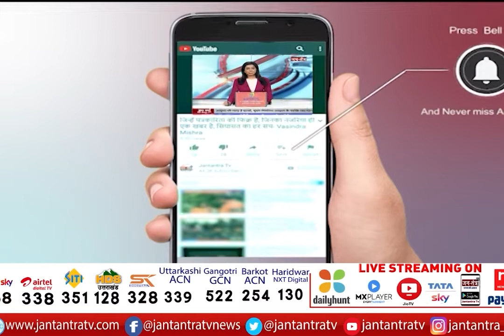Notorious Crook Karamveer Alias Kaju Arrested | Rohini Court Gangwar | Jitendra Gogi Murder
About Video:
क्राइम ब्रांच के जॉइंट कमिश्नर धीरज कुमार से खास बात
दिल्ली पुलिस क्राइम ब्रांच को बड़ी सफलता
कुख्यात बदमाश करमवीर उर्फ़ काजू गिरफ्तार
'जितेंद्र गोगी की हत्या का लेने वाला था बदला'
'रोहिणी कोर्ट गैंगवार में हुई थी जितेंद्र गोगी की हत्या'

In This Video:
Delhi Rohini Court Firing
Rohini Court Shootout
Jitendra Gogi Murder
Jitendra Gogi Murder arrest
Gogi murder 4 arrested
Karamveer Alias Kaju Arrested
Joint Commissioner Dheeraj Kumar
Dheeraj Kumar interview
delhi rohini court firing latest news updates
gang war in rohini court
delhi rohini court shootout news today